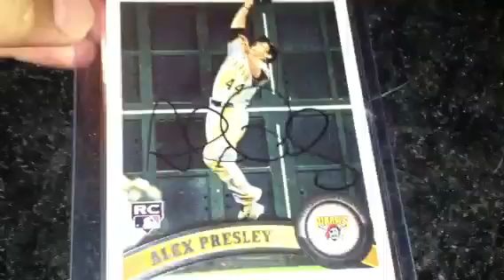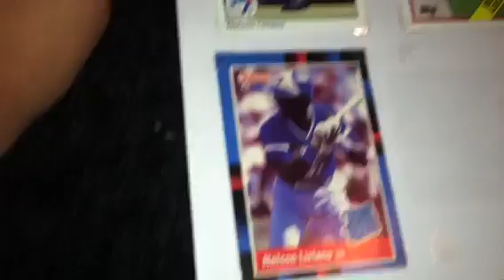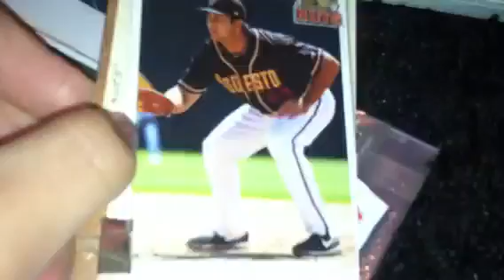4 package mailday! 4-4-13!